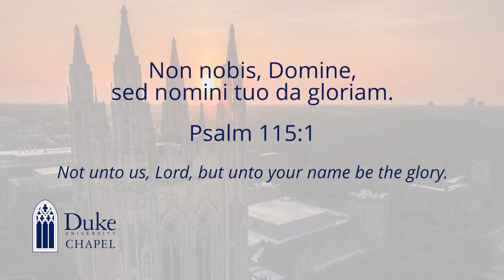Baccalaureate Service 2021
This Baccalaureate Service is interfaith and includes prayers, music, and a scripture reading. President Vincent E. Price gives the President's Reflection and Chapel Assistant Dean Bruce Puckett delivers the sermon. Here is the order of the service (click on a time code to go to that part of the service):

0:00 Organ Prelude
10:28 Choral Introit
13:56 Greeting and Opening Prayer
17:19 Scripture Lesson
18:58 Sermon
33:08 Anthem: Hear My Prayer
35:56 President's Reflections
40:37 Anthem: The 23rd Psalm
44:02 Benedictions
47:13 Choral Blessing
49:40 Organ Postlude